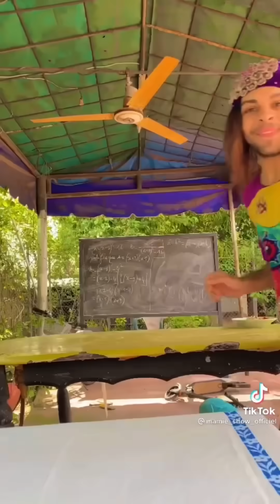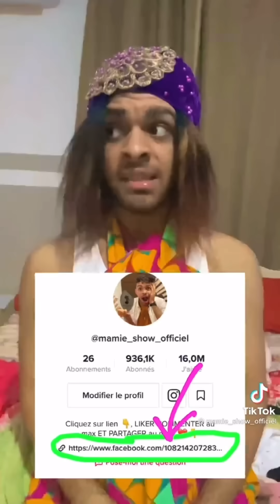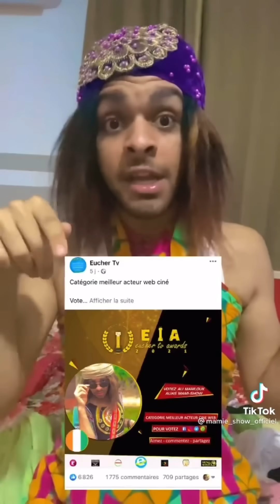Nouveux MAMIE SHOW TIKTOK 2021 partie 2. Comedie comedy mami show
Qui veut etre roi
Mami show fun